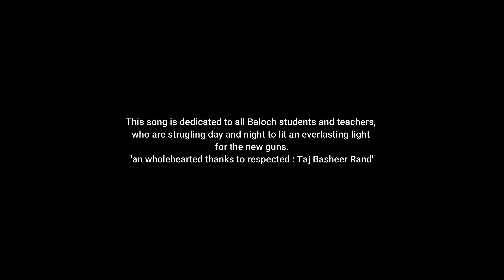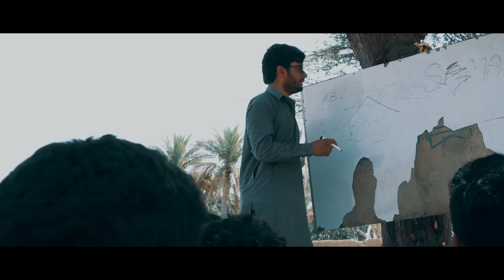BAANDAAT | WAHAB BALOCH | ALEEM BALOCH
BAANDAAT
Singer: Wahab Baloch
Music director: Aleem Baloch
Staring : Waleed Izmail, Asif Pul, Shay Haq Altaap, Ayesha Nasir, Anwar Sarwar, Hashum Nasir, Asif Sheer

Concept: Waleed Izmail
Dop and Editor: Kamalan Bebagr
Lighting: Yousuf Baloch
Director: Sohail Ismail